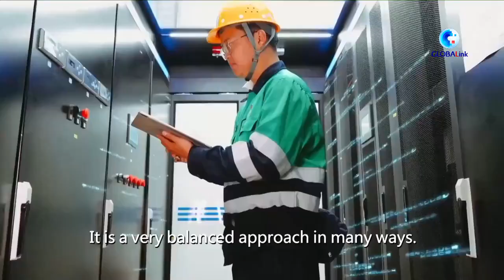Key takeaways of China's two sessions：GDP growth target